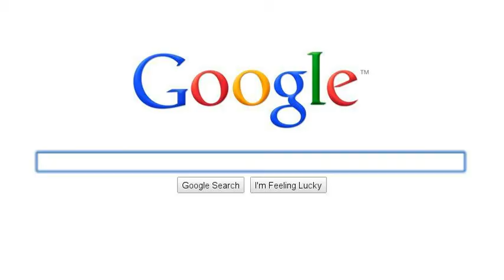Israeli Love Story | Israeli jewelry | Jewish wedding rings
The Bluenoemi collection is composed of Jewels, Gifts, and Israel specialities.
The jewels include spinner and band rings, earrings, necklaces, bracelets and watches. We offer sterling silver jewelry, blessing and love jewels, Roman Glass and fashion jewelry - all of them handcrafted with much care and love, best quality and design.
We offer gifts for home, gifts for her, gifts for him, gifts for children and special items for Jewish people, as hamsas, Mezuzah, Star of David, Blessing for Home and for Christians: Rosary, Crosses.
We ship worldwide and are always happy to answer your questions or doubts. How to find Jewish love in Tel Aviv using Google and Bluenoemi.
Israel love story with many tips. Do it yourself now.